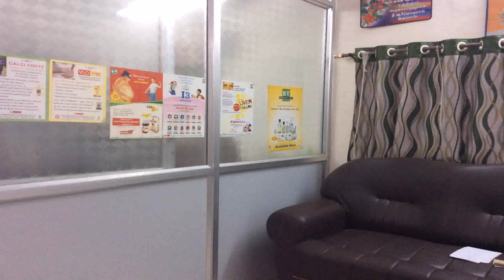House Interior Design In Trichy (see description)